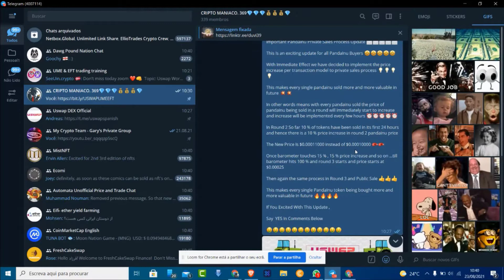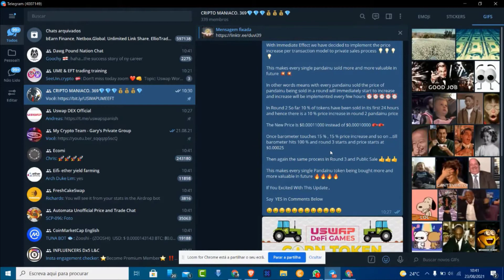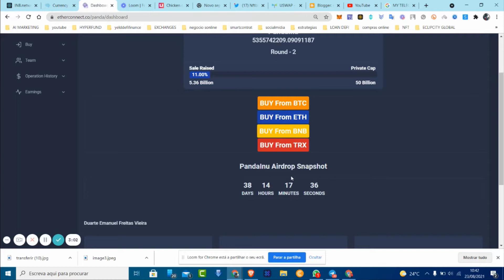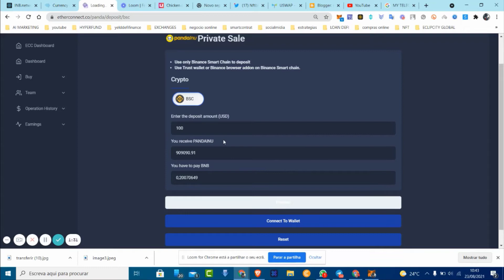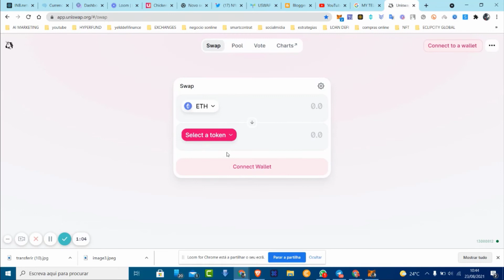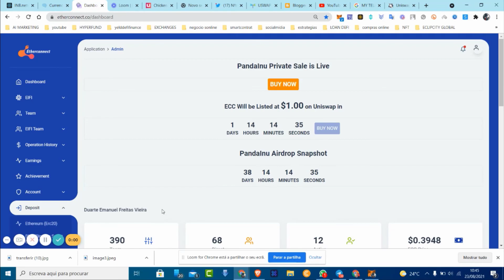PANDAINU TOKEN PREÇO DO TOKEN CHEGARÁ A 10 CENTIMOS SERA?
PANDAINU TOKEN PREÇO DO TOKEN CHEGARÁ A 10 CENTIMOS SERAPANDAINU TOKEN PREÇO DO TOKEN CHEGARÁ A 10 CENTIMOS SERA
COMO COMPRAR CLICA AQUI E REGISTA NA PLATAFORMA ETHERCONNECT:
*Para participar no concurso 100 TRONS PARA 3 PESSOAS precisas de:
*Ser inscrito do canal
*Dar like no vídeo
*Partilhar o vídeo numa rede social à escolha
*escrever um comentário e deixar o endereço da carteira Tron para poder receber os 100 trx.
ATENÇÃO SE O VIDEO NÃO TIVER 100 LIKES NÃO HAVERÁ VENCEDORES POR ISSO PARTILHA PARTILHA PARTILHA
BOA SORTE

Paga me um cafÉ atravÉs da Moeda da  Tron:
TPrAs1w2jTS5i5WsqYWpHMwrNaDX2vQNqN

Este vídeo / postagem / página é fornecido apenas para fins de informação geral e tem conteúdo verdadeiro e preciso na data de publicação. No entanto, não sou um consultor financeiro e não posso dar garantia ou garantia quanto à exatidão e pontualidade , ou aplicabilidade de qualquer um dos conteúdos. Também não constitui consultoria contábil, jurídica, tributária ou outra consultoria profissional. Qualquer uma das minhas declarações são opiniões baseadas em informações e projeções fornecidas. Sempre coloque fundos que você pode perder, pois enquanto o risco pode ser baixo, não há garantias de qualquer espécie. Todos os números são baseados no histórico atual e os resultados futuros não podem ser garantidos. Os espectadores não devem agir de acordo com o conteúdo ou as informações encontradas aqui sem primeiro aplicar a devida diligência e seguir o conselho profissional, se necessário. Se você clicar neles, possivelmente, e eventualmente, receberei alguma recompensa com base nas ações que você realizar.